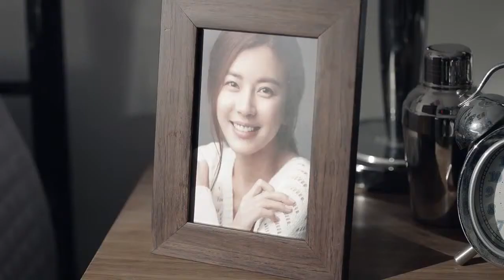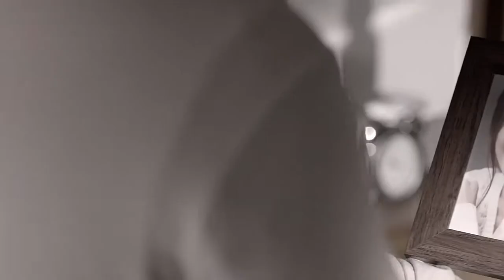SHINHWA - All Your Dreams (Hun sub - PengSang Team)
SHINHWA - All Your Dreams (2018) OFFICIAL MV
magyar felirattal/ with hungarian sub
Riella kérésére ^^